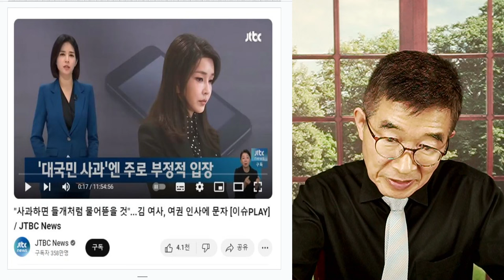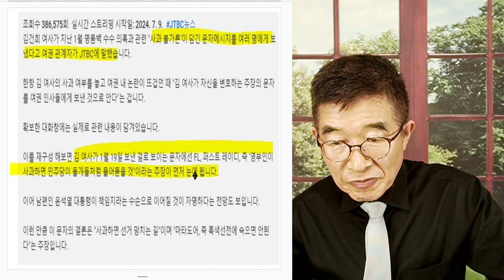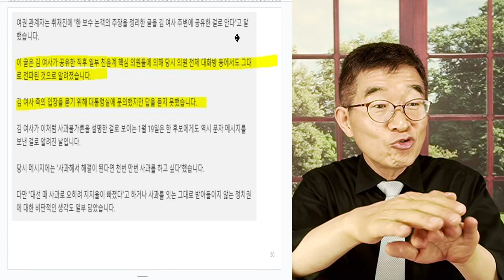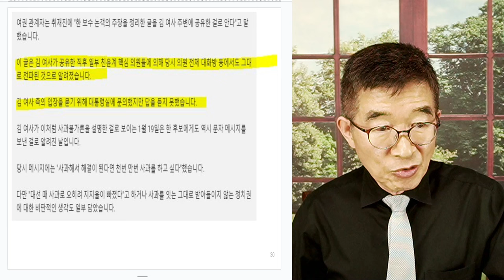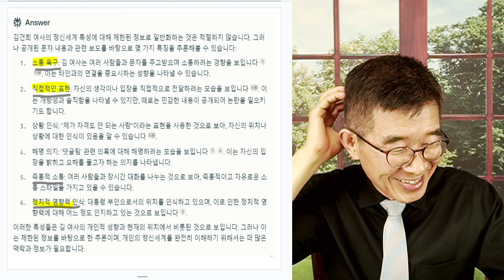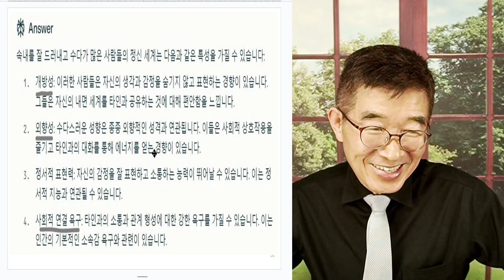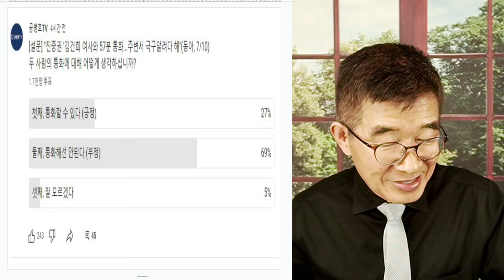문자사랑, 김여사 / "모두 흔적을 남기는데" / 이렇게 경솔할 수 있을까? / 문자는 그대로 남고, 전화는 모두 녹음이 되는데 / 한번 된통 당했으면, 정신차려야 [공병호TV]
Bitcoin : 3MTW849AkP2ftLeSK2teZHMmzLu7Z83s9U